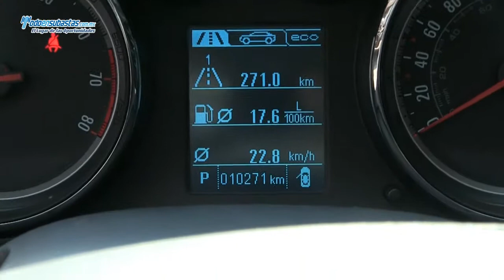Buick / Regal 2.0 Lts Automático E/E Piel Q/C / 2013